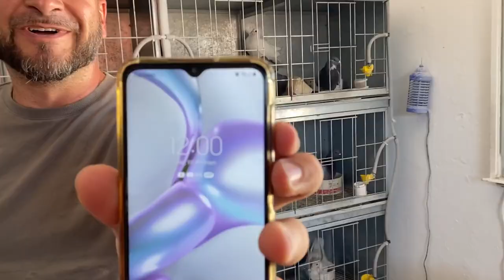Palomo de trabajo Samuel hijo